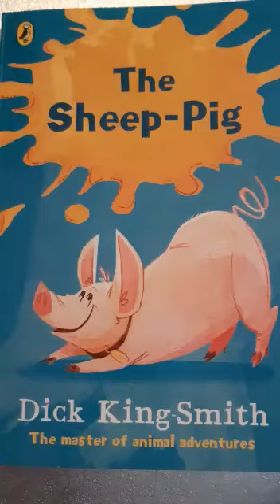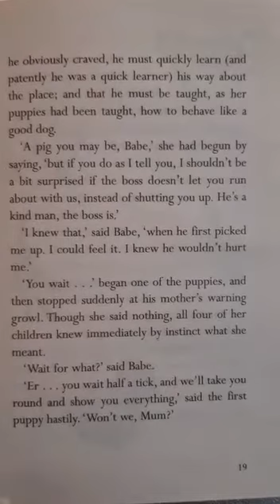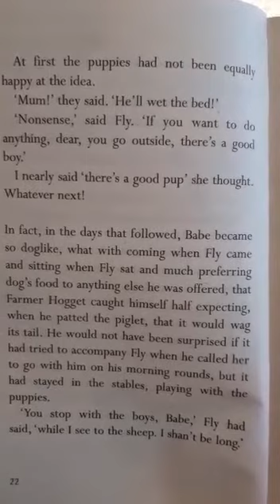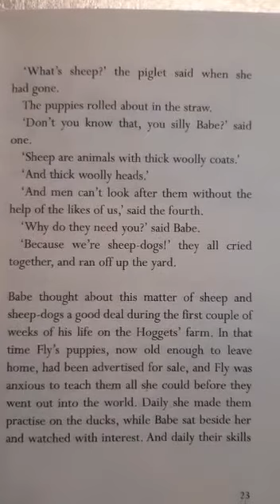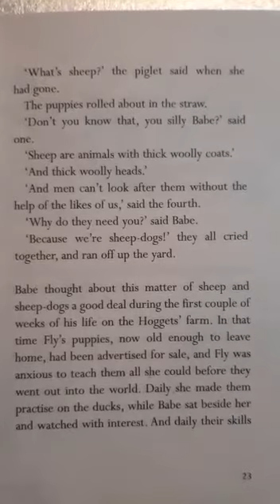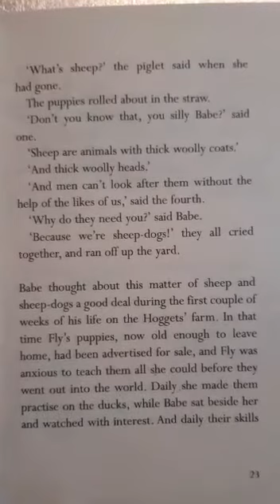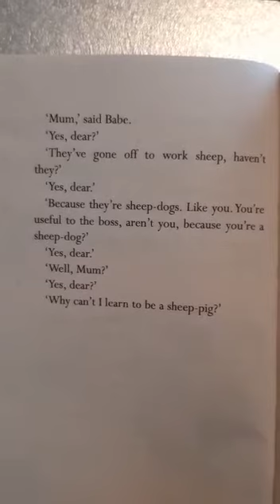Year Four Storytime- The Sheep Pig- Part 3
Mrs Kang continues reading The Sheep Pig by Dick King Smith. Today we look at Chapter 3.